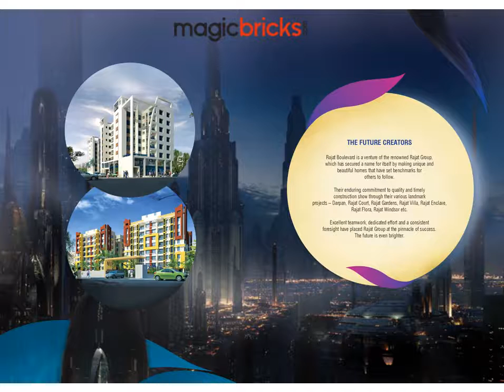Rajat Boulevard Pulin Khatik Road, Kolkata